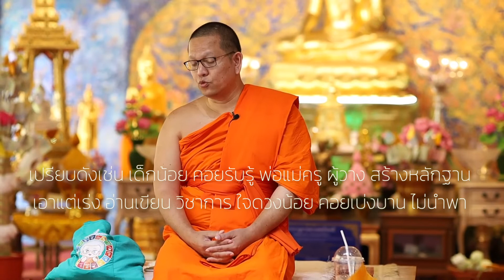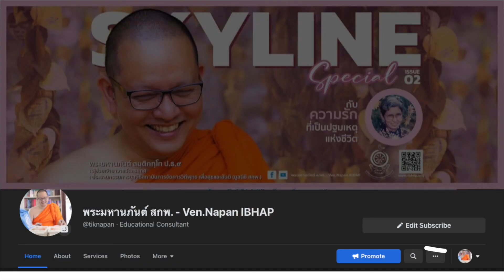รายการ : ทอล์ค ทู ธรรม : รักลูกให้ถูกธรรม : พระมหานภันต์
สำหรับผู้ที่มีจิตศรัทธาอยากร่วมสนับสนุนการดำเนินงานมูลนิธิสถาบันการจัดการวิถีพุทธเพื่อสุขและสันติ (มูลนิธิ สกพ.) Institute of Buddhist Management for Happiness and Peace Foundation (IBHAP Foundation)

สามารถร่วมทำบุญได้ทาง ธนาคารกรุงศรีอยุธยา  บัญชีเลขที่ 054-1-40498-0
ชื่อบัญชี มูลนิธิสถาบันการจัดการวิถีพุทธเพื่อสุขและสันติ
หากต้องการใบเสร็จรับเงิน แสดงหลักฐานการร่วมบุญ สามารถติดต่อได้ที่

ขออนุโมทนาทุกท่านที่มีส่วนร่วมขับเคลื่อนงานพระพุทธศาสนาเพื่อเป้าหมายการพัฒนาที่ยั่งยืน Buddhism for SDGs